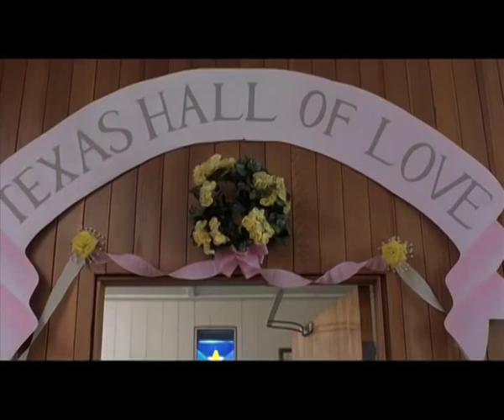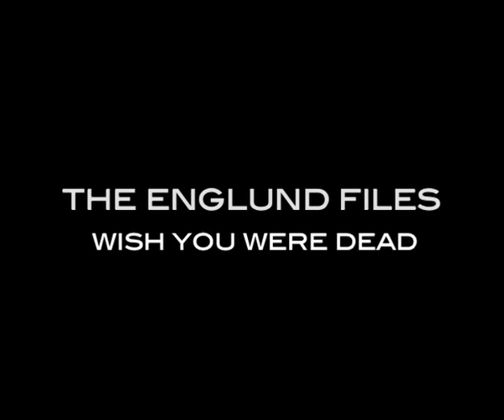The Englund Files: Wish You Were Dead (2002)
Don't like those boring weddings? Then be sure to get Bernie Garces (Robert Englund) from Texas to do it. He made the wedding of Mac Wilson (Cary Elwes) and Melody Malloy (Elaine Hendrix) in the 2002 black comedy Wish You Were Dead from director Valerie McCaffrey unforgettable. To say the least.

The Englund Files is a series of videos featuring Robert Englund and his work.

Episode 10: Wish You Were Dead
Episode 9: Never Too Young To Die
Episode 8: Night Terrors
Episode 7: Jack Brooks, Monster Slayer
Episode 6: Perfect Target
Episode 5: Dance Macabre
Episode 4: The Paper Brigade
Episode 3: Il Ritorno di Cagliostro
Episode 2: Charmed
Episode 1: Married with Children

TheSpringwoodSlasher, 2011